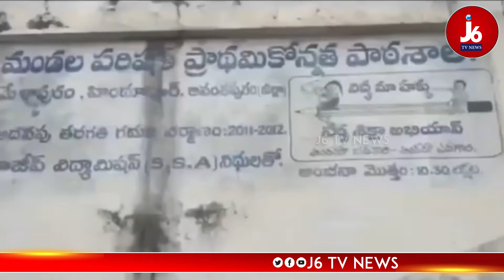Parents Lock The School Went Darna |పాఠశాలకు తాళాలు వేసి ధర్నాకు దిగిన తల్లిదండ్రులు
Parents Lock The School Went Darna |పాఠశాలకు తాళాలు వేసి ధర్నా చేస్తున్న విద్యార్థుల తల్లిదండ్రులు